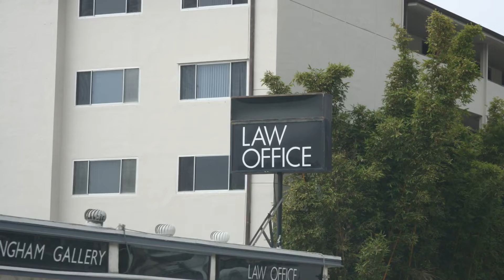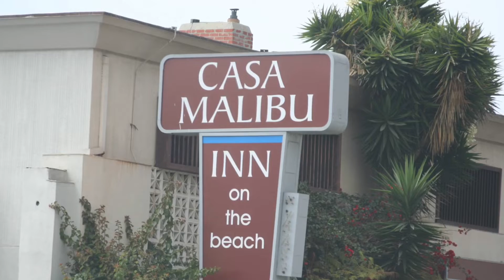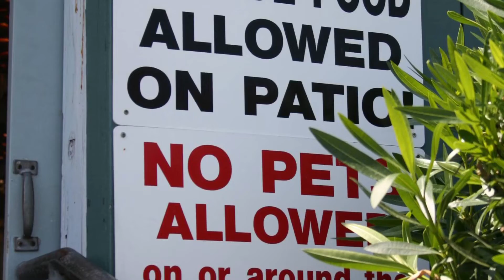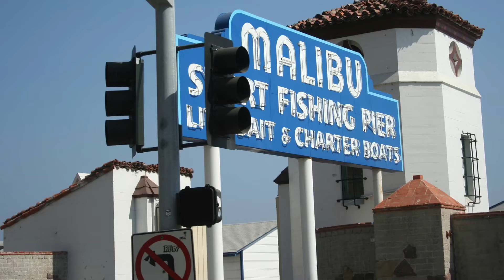Photo slide: Malibu, California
My photos from a short trip to California in 2005.